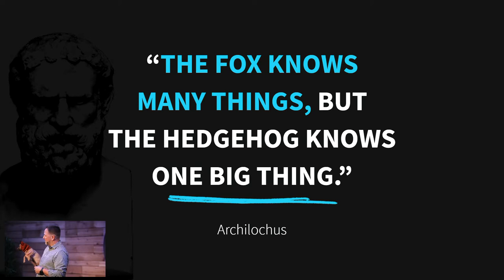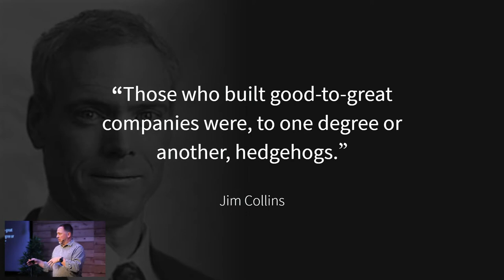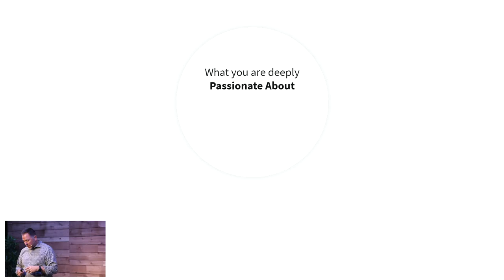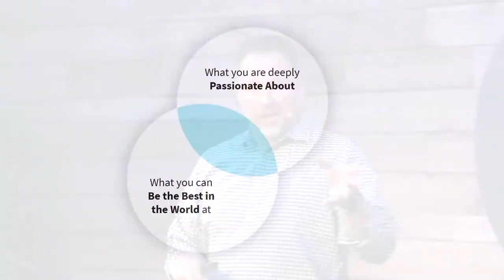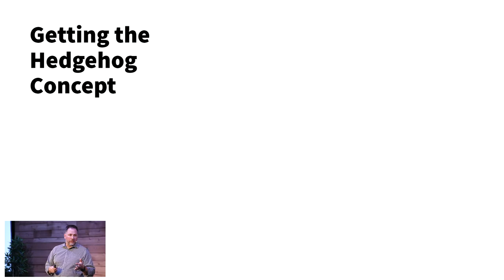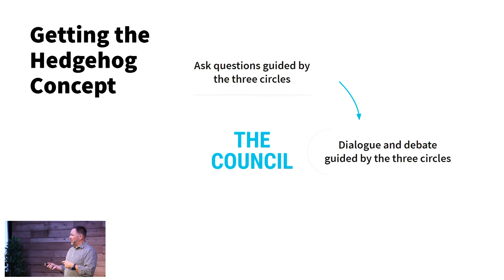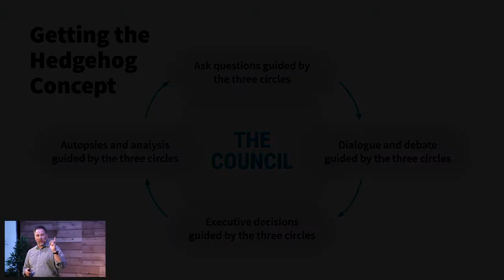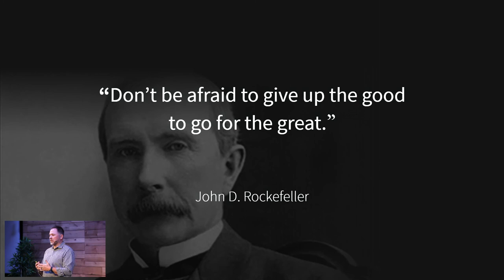Are You Are A Fox Or A Hedgehog?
Jason Caldwell from RevRoad talks about the difference between having a fox or hedgehog mindset. Is it better to be good at many small things, or one big thing?